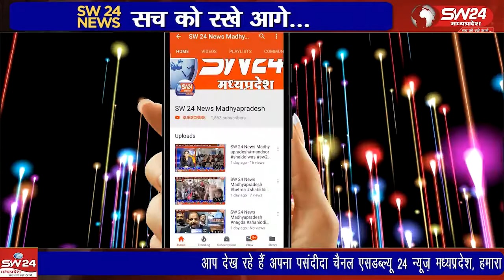दीपोत्सव पर आतिशबाजी के लिये नवग्रह मेला मैदान पर पटाखा बाजार सज गया है, करीब 90 दुकाने 10 दिनों के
दीपोत्सव पर आतिशबाजी के लिये नवग्रह मेला मैदान पर पटाखा बाजार सज गया है, करीब 90 दुकाने 10 दिनों के लिये लगाई गई है।
खरगोन से जयन्त गुप्ता की रिर्पोट।